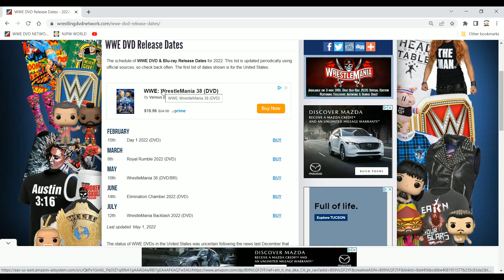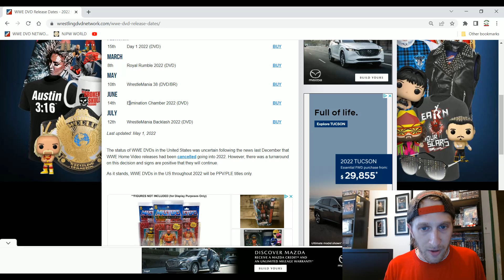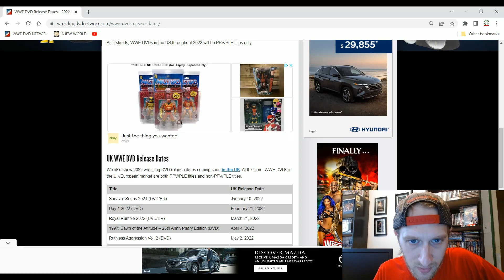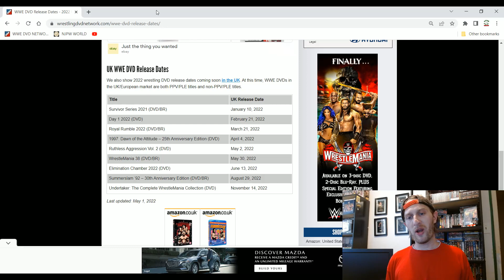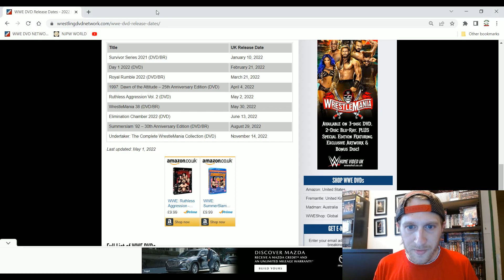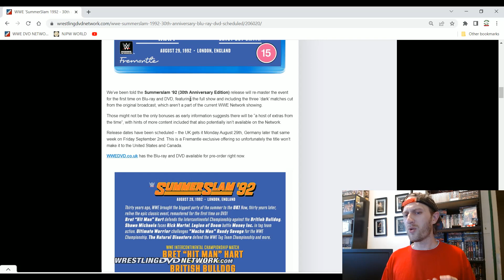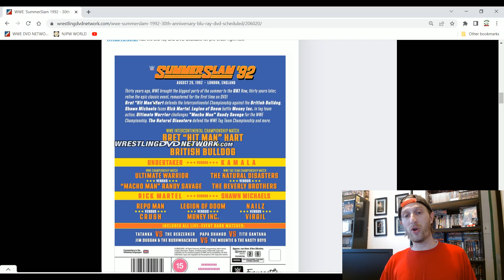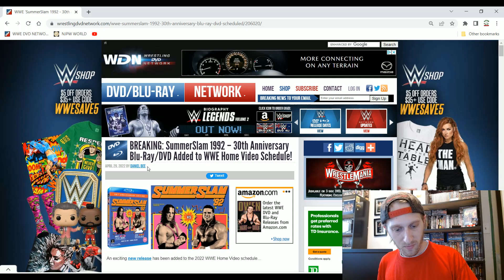WWE DVD Schedule 2022 May-Nov - Chamber, WM 38, SummerSlam 92